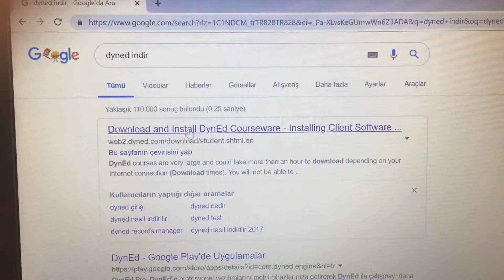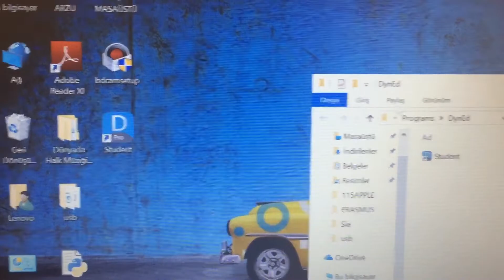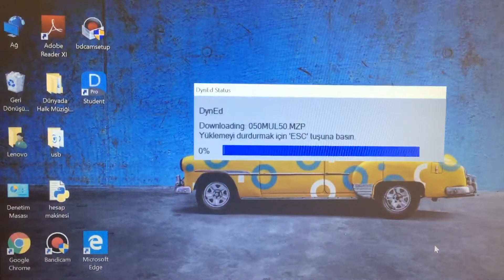Gülsuyu İlkokulu/ Dyned 2. Adım : Dyned indirme (Bilgisayar)